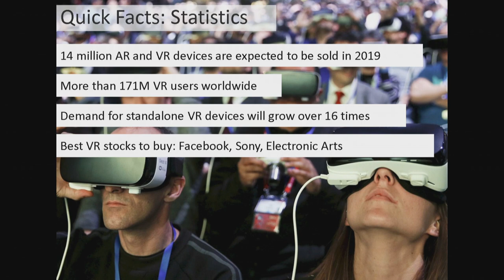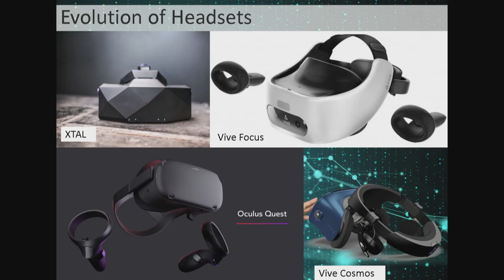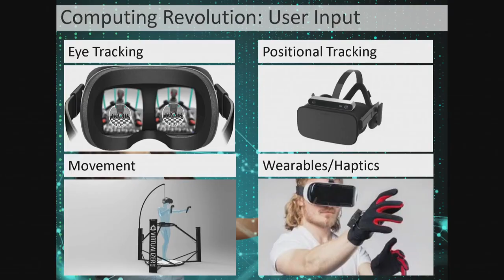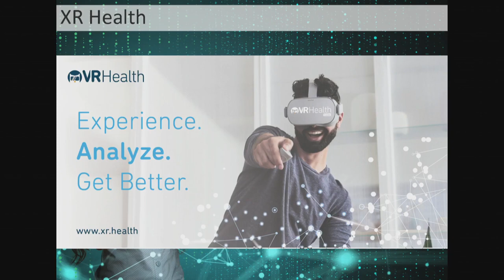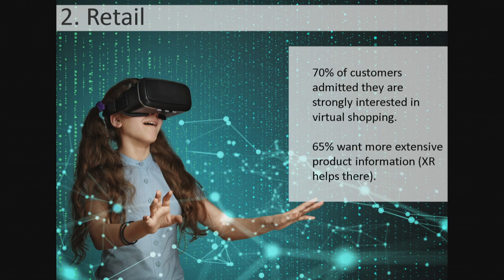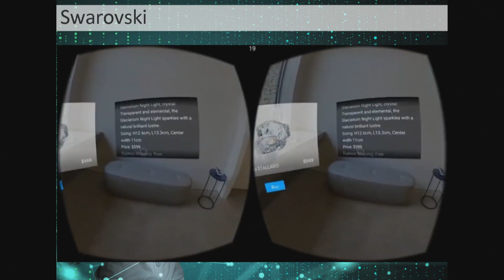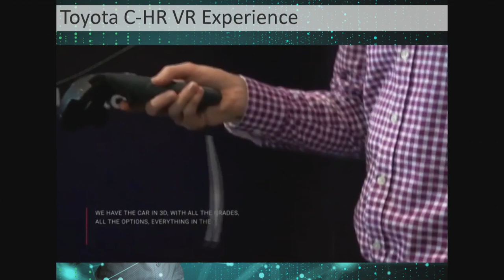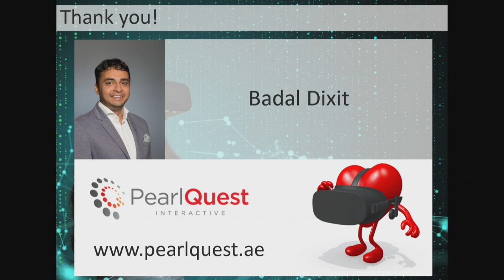Innovation using Virtual Reality - Solving it for other industries - Badal Dixit at Intercon 2019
This is a presentation by Badal Dixit (Founder of PearlQuest, Dubai) on how Virtual Reality is the next big revolution in computing. It presents various case studies of VR in the segments such as Healthcare, Immersive Art, Work spaces etc.